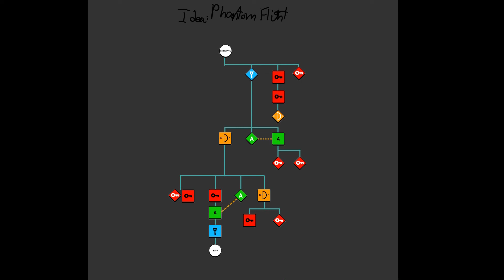Minecraft Dungeon Making E1: Mini-series!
Today I embark on a new journey into the many iterations of the /summon command in Minecraft, and announce the next Minecraft-related project I'm working on!